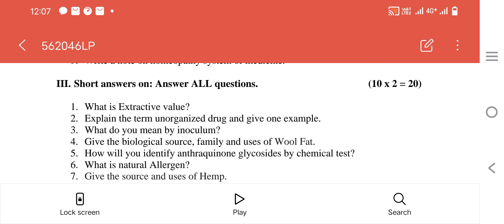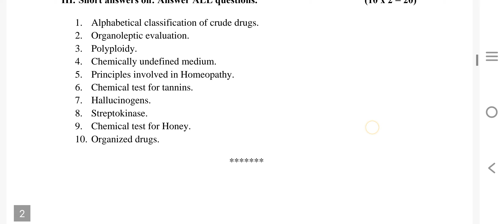Bachelor Of Pharmacy Semester IV Pharmacognosy and Phytochemistry 1 Question Bank 2019 - 2023